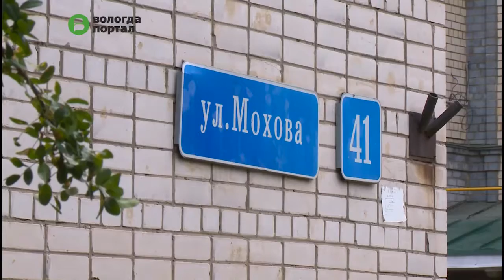Работу 15 управляющих компаний Вологды проверили активисты проекта «ЖилКомНадзор»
Напомним, ревизоры смотрят, насколько отчеты управляющих компаний за прошлый год соответствуют выполненным работам. И как отмечает комиссия, не все организации должным образом выполняют свои обязанности. Так, очередная проверка прошла на этой неделе в доме № 41 на улице Мохова после обращения жителей.